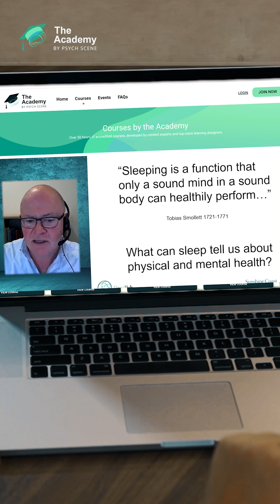Is Sleep the Cause or a Symptom?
Delve into the fascinating world of sleep with our on-demand webinar course, led by Dr. David Cunnington. Tailored for mental health professionals, doctors, and health practitioners, this course uncovers the complex neuropsychiatry of sleep, revealing its vital physiology, functions, and the truth behind common sleep disorder myths. Ready to deepen your understanding?

This channel educates viewers about the fascinating world within our heads. Whether you're a student exploring the field of neuroscience, a healthcare professional wishing to expand your knowledge, or simply a curious individual wanting to understand how the brain works, this video offers valuable insights for everyone.

The Hub is devoted to making you a better mental health professional. Our academic and clinical experts provide robust summaries, videos and interviews in psychiatry and neurosciences.

👋 LET’S CONNECT!